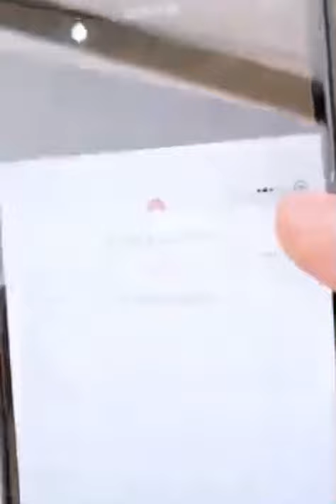Bart Baker destroying an iPhone because he's pro China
this video is so fucking old but it's absolutely hilarious to me to see how sad this man is